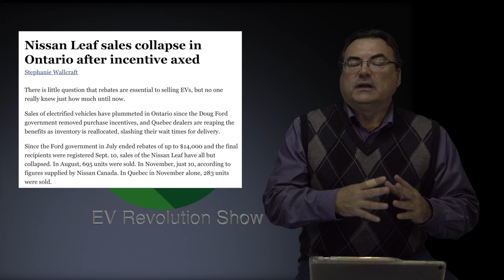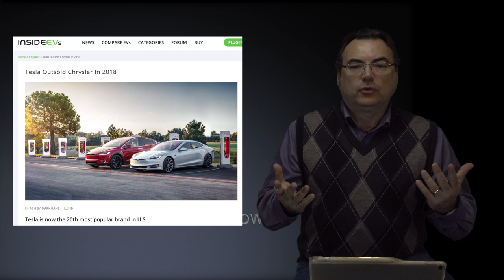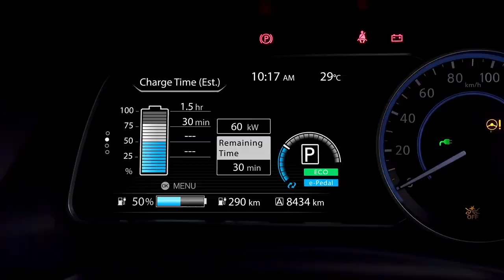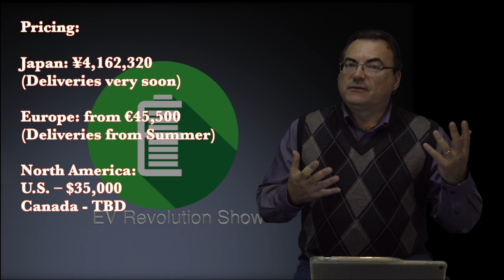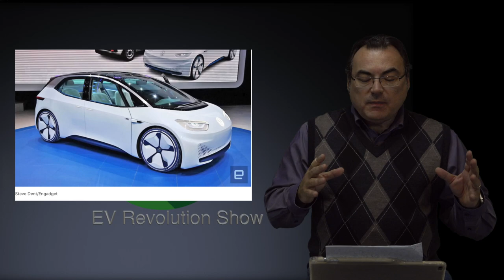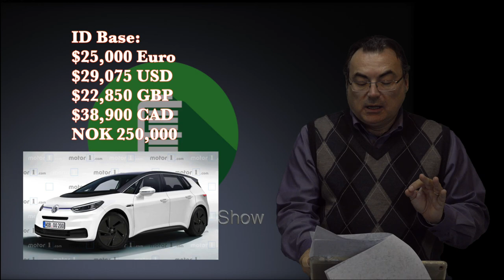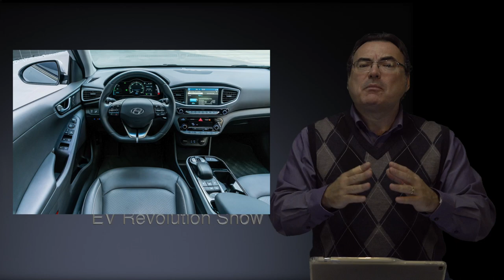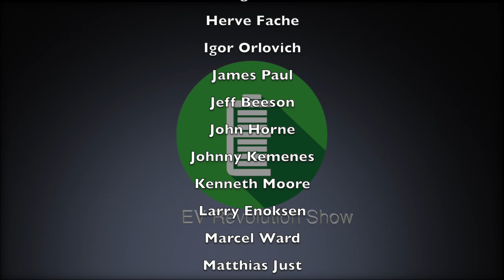Episode 26 - Nissan Leaf E+ Loads of Info, 40kWh Leaf BMS Update?, More VW ID Details, Infinity QX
TIMESTAMPS:
Starting Credits: 00:00
Intro: 00:15
2H 2018 Ontario EV Sales Not So Good After All:  00:55
Tesla Model 3 European Orders Hit 14,000:  03:43
Tesla Hits Number 20 US Brand in Sales:  05:00
Nissan Leaf E+ Lots of Info:  7:09
Nissan Leaf 40kWh - BMS Update?: 15:08
Infiniti QX Concept: 17:17
VW ID - More Details: 18:54
Mailbag: 24:01
Final Comments/Contact information: 29:14
Patreon Thank You's/End Credits: 31:17